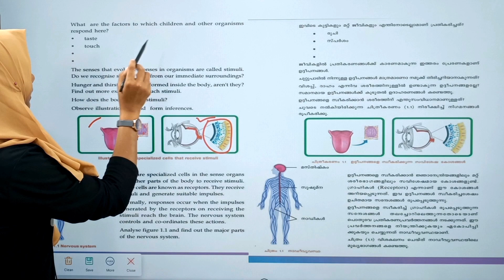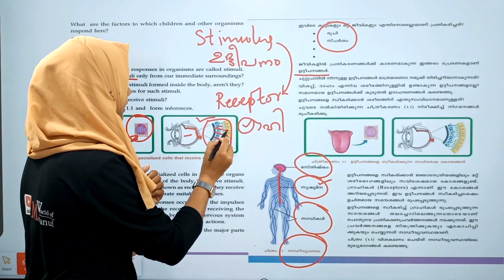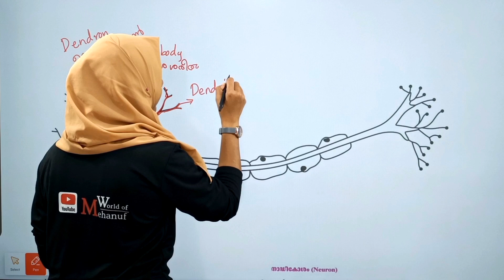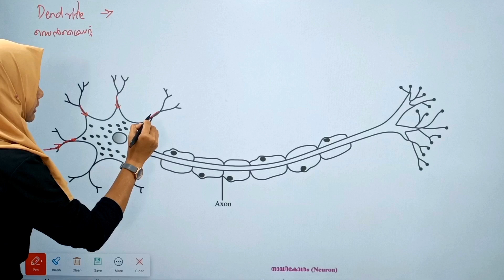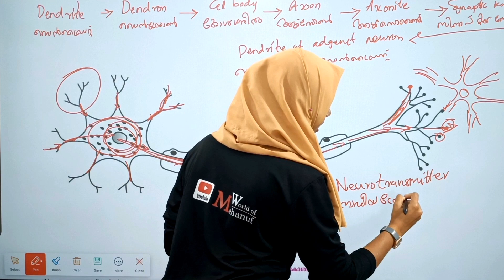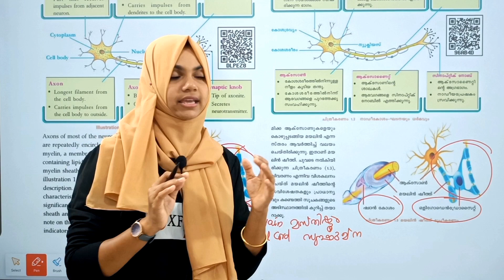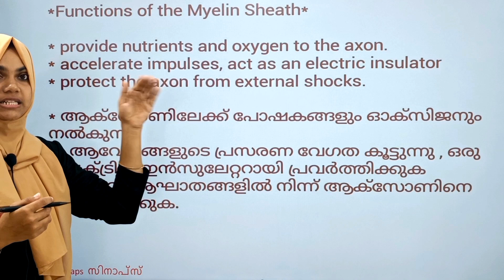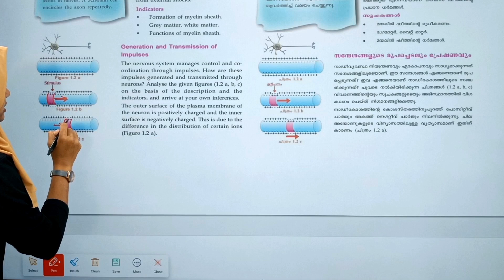SSLC BIOLOGY CHAPTER 1| Sensation and Responses